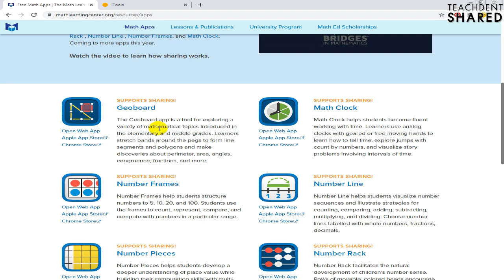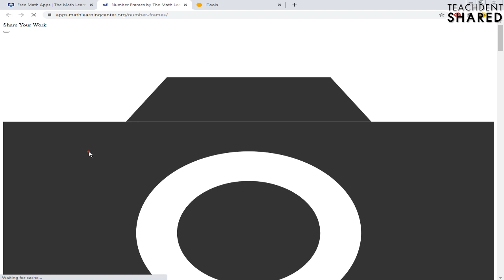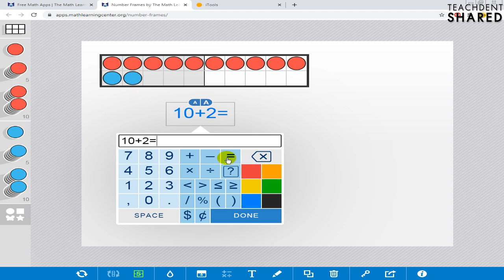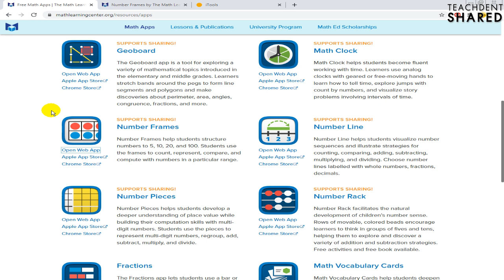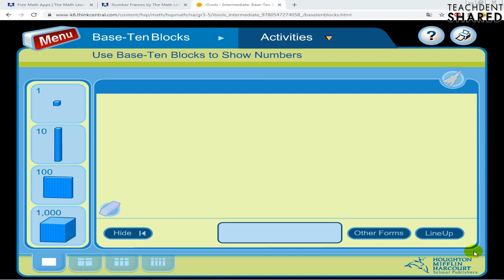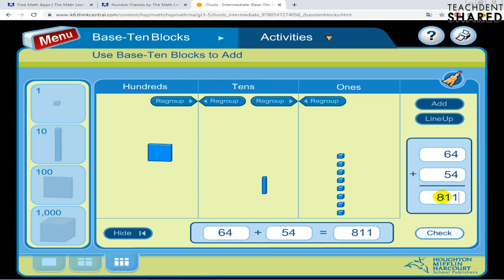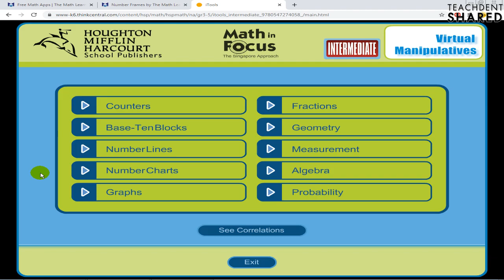เครื่องมือช่วยสอนคณิตยุคใหม่ Active Learning (เพิ่มประสิทธิภาพการสอน)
คลิปวิดีโอนี้ : ทุกท่านจะได้รู้เรียนรู้และรู้จักเว็บไซต์และเครื่องมือที่ช่วยสอนคณิตศาสตร์ในยุค 4.0 ที่ช่วยเพิ่มประสิทธิภาพการสอนได้เป็นอย่างดี อย่าเชื่อจนกว่าจะได้ลอง